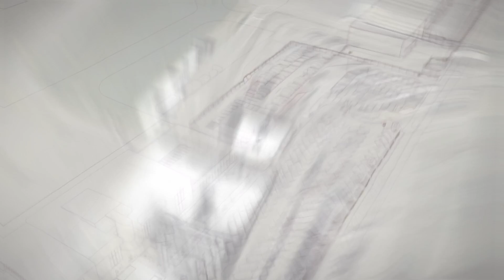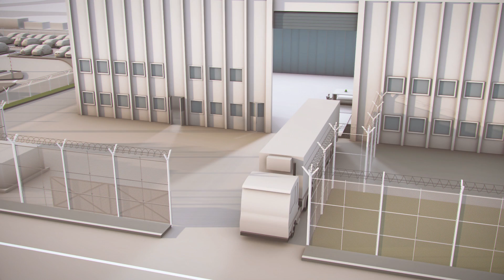ETIHAD Point Center in Parma